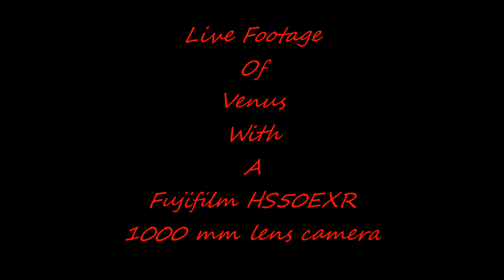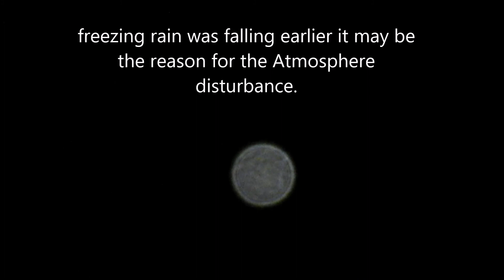Planet Venus At Sunset With A Fujifilm HS50EXR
Just a quick view of Venus at minus 25 degrees Celcius.  I went out for three minutes not to freeze my camera lol.